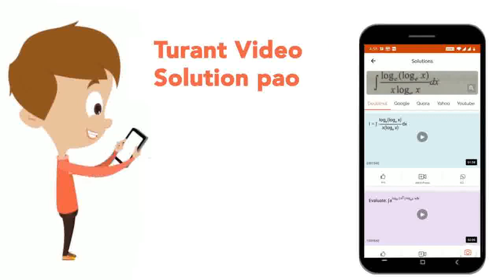Let K be a positivereal number and A=[(2k-1, 2sqrtk, 2sqrtk),(2sqrtk, 1,-2k),(-2sqrtk,2k,-1)] an...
Let K be a positivereal number and A=[(2k-1, 2sqrtk, 2sqrtk),(2sqrtk, 1,-2k),(-2sqrtk,2k,-1)] and [(0,2k-1, sqrtk),(1-2k, 0,2),(-sqrtk, -2sqrtk,0)]If det (adjA)+det(adjB)=10^6 , then [k] is equal to
Class: 12
Subject: MATHS
Chapter: MATRICES AND DETERMINANTS
Board:IIT JEE

👉 Have Any Query? Ask Us.